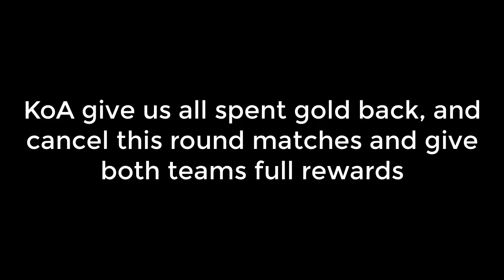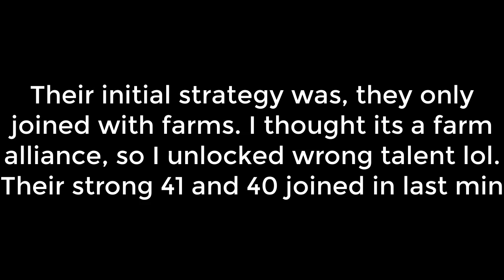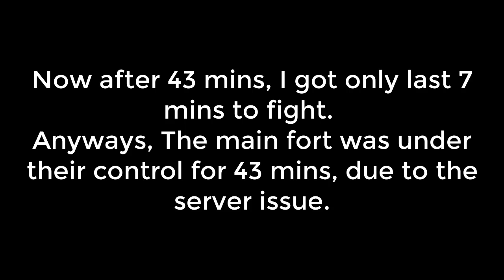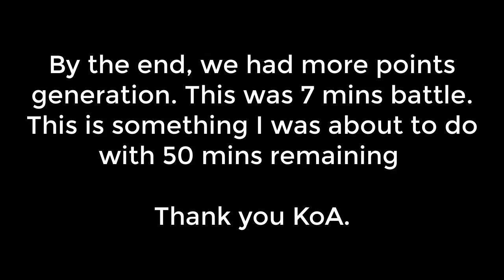KING OF AVALON: Thanks KoA for ruining the Nether, give all spent gold back, and full rewards etc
Play KoA on your computer and manage farm accounts easily using Bluestack

Join In-game chat room: Best Games_Abbas